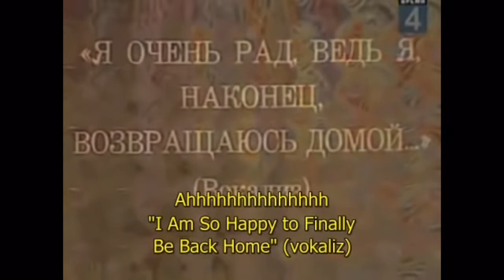Happy Xmas (War is Over)